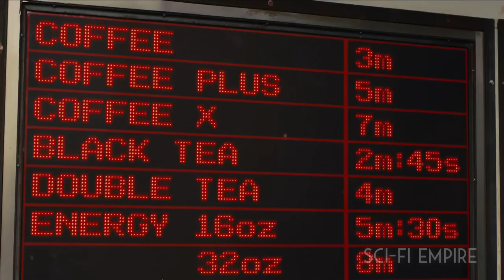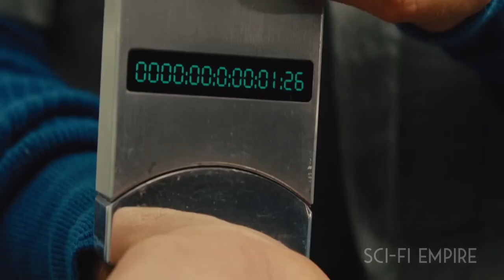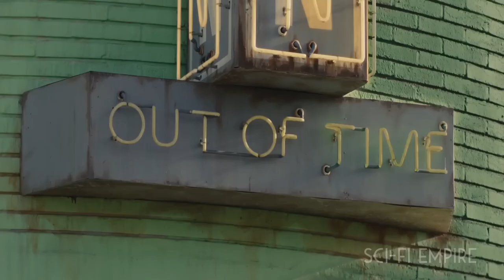In This World People Stop Ageing After 25 Hindi Voiceover Movie Explained in hindi